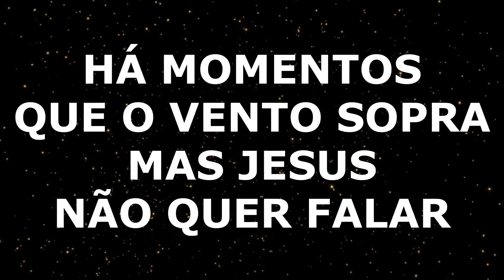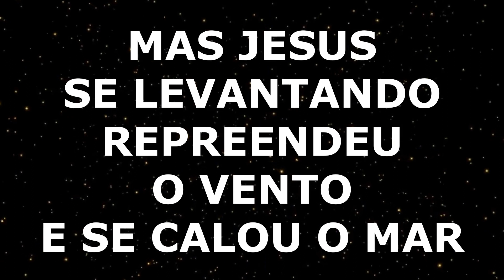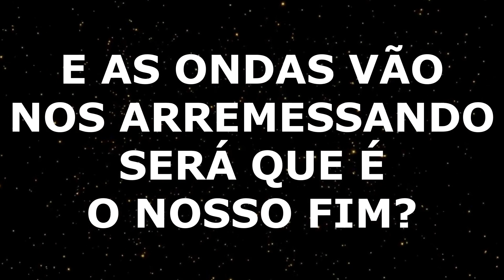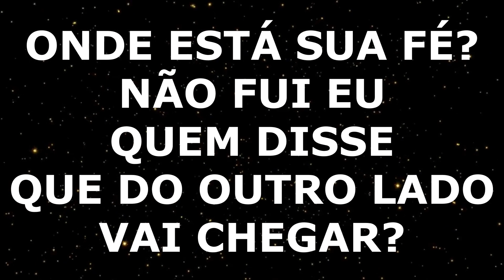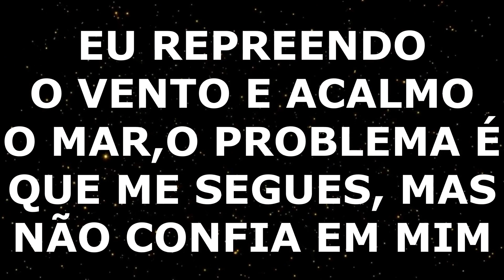SUED SILVA - ONDE ESTÁ SUA FÉ - PLAY BACK LEGENDADO